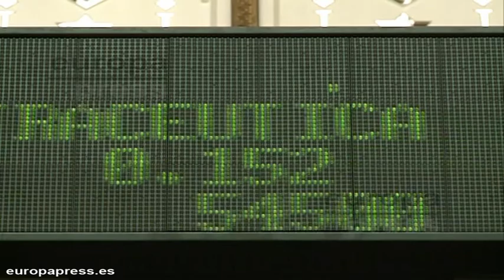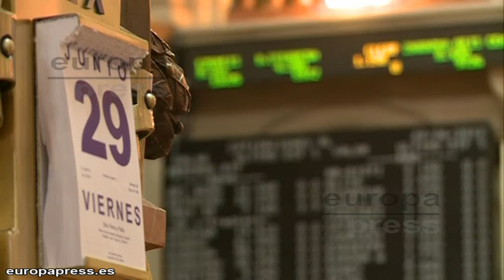La Bolsa reacciona ante acuerdos de Bruselas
El Ibex 35 recibía con una subida de más del 3%, lo que le llevó a situarse en los 6.955,1 puntos básicos, el acuerdo alcanzado por los líderes europeos, que abre la puerta a la recapitalización directa de la banca por parte del fondo de rescate de la UE.